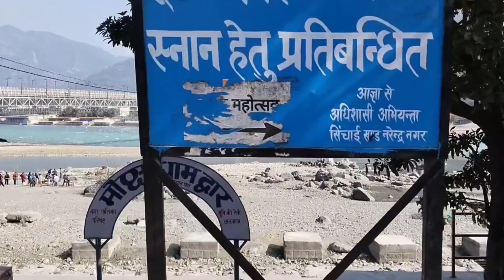vlog : 4 Rishikesh Ganga River के पास बहुत ही Mast नजारा Dil खुश हुआ , आप भी जरूर जाए ऋषिकेश ।